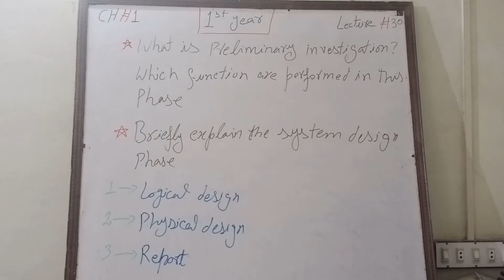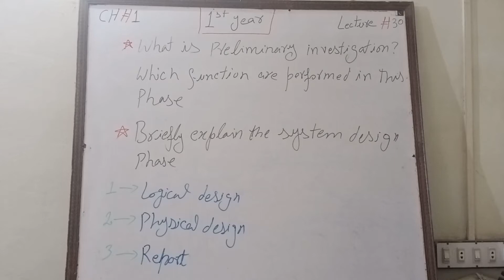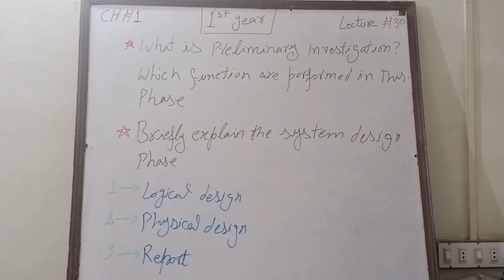30 computer XI Abbas